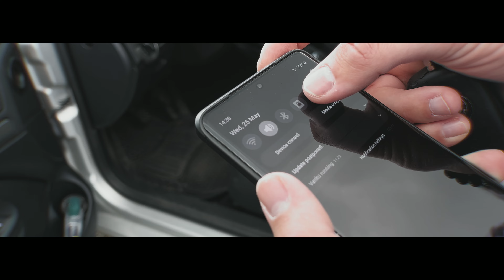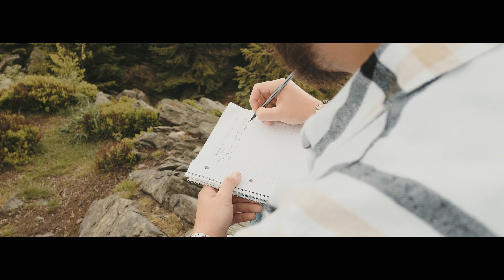NAVY - ŽIJEME? (OFFICIAL VIDEO)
Music video by Navy performing Žijeme. Produced by Screwaholic.

Námět a scénář: Navy, Aleš Toman
Režie: Navy, Aleš Toman
Kamera: Navy, Aleš Toman
Střih: Navy
Hudba: Screwaholic
Text: Jan Navrátil alias Navy
Mix and Mastered: Fojťas Beats